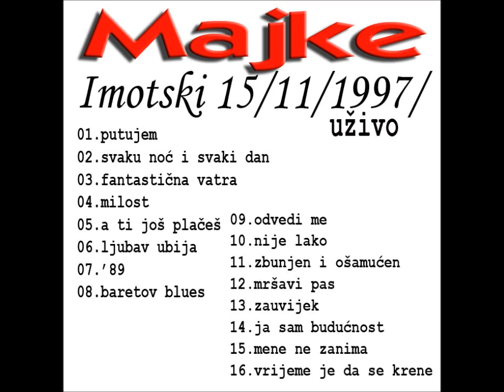Majke - Putujem (Live Jaguar Imotski 15.11.1997.)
by Ramone